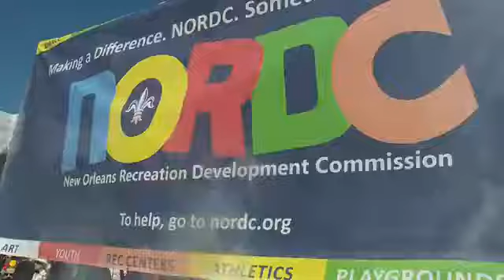Flashmob New Orleans - 2016 Thriller Flashmob wwltv